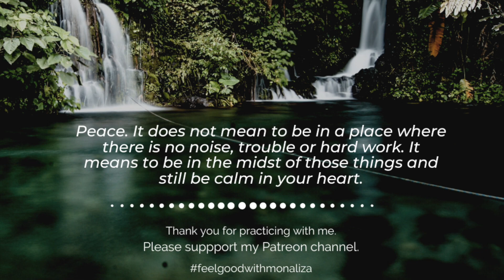Calm Your Mind | Feel Good Meditation with Monaliza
Happy International Calm day!
Calm your mind with this short meditation practice.

This practice is ideal to do after a yoga class or whenever you are in need of a short break from your day.

- Yoga ( Vinyasa, Restorative and Yoga Nidra)
- Breathwork
- Meditation
- Sound Bath
- Fun Online Events

Comment and share if you find it helpful!
We are in this together.
Namaste!